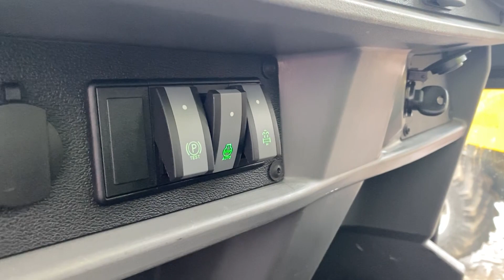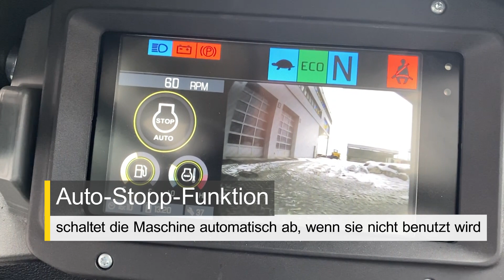Wacker Neuson Raddumper DW60 und DW90 - Echte Allrounder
Die bewährten Wacker Neuson Raddumper DW60 und DW90 mit 6.000 und 9.000 Kilogramm Nutzlast sind die größten Raddumper im Wacker Neuson Portfolio.

Der umweltbewusste, moderne Stufe V Turbo-Diesel-Motor schont die Umwelt ohne an Produktivität einbüßen zu müssen. Konstante Zugkraft, hydrostatische Bremswirkung und die umfassend ausgestattete, optionale Kabine sorgen für ermüdungsfreies Arbeiten bei gleichbleibender Konzentration.

Wacker Neuson ist ein weltweit tätiges Unternehmen. Bitte berücksichtigen Sie, dass möglicherweise nicht alle hier abgebildeten Produkte, Konfigurationen oder Services in ihrer Region verfügbar sind.